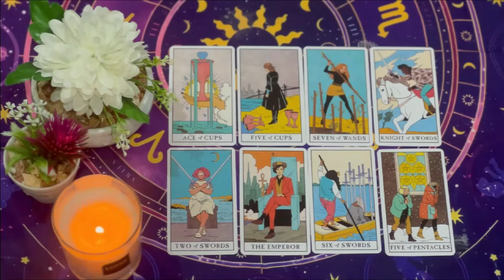LIBRA TRUST ME,YOU NEED TO HEAR THIS BEFORE THEY REACH OUT!! 😮💌📞 SEPTEMBER 2024 TAROT LOVE READING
Libra Love
Libra 2024
Libra today
Libra SEPTEMBER